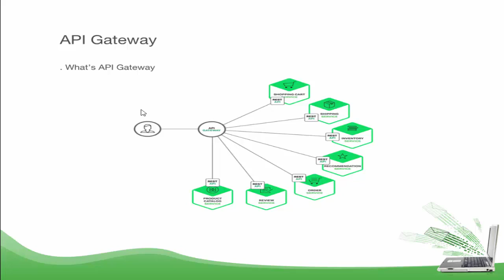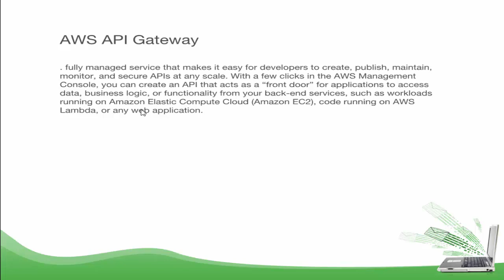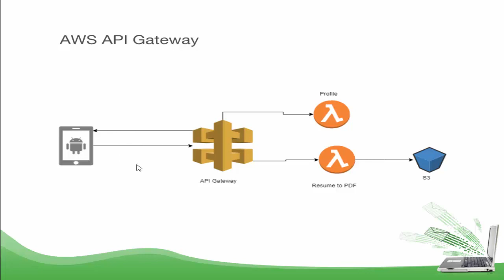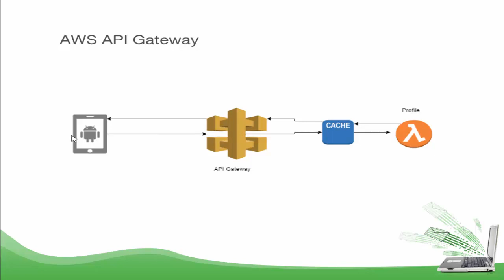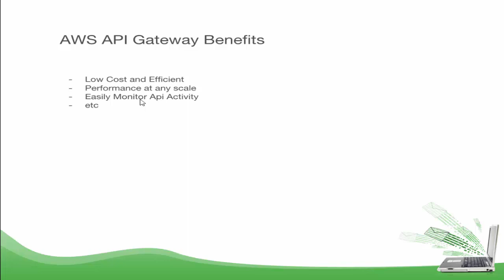Application - API Gateway عربى